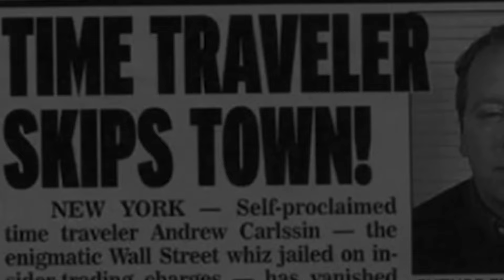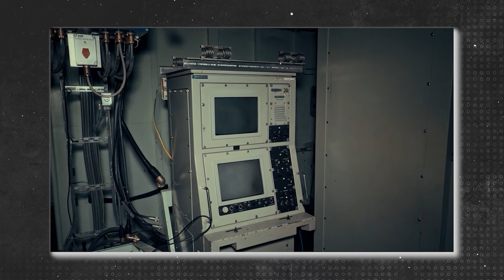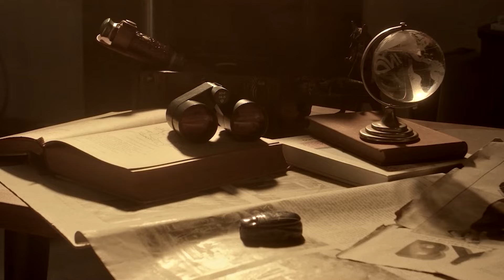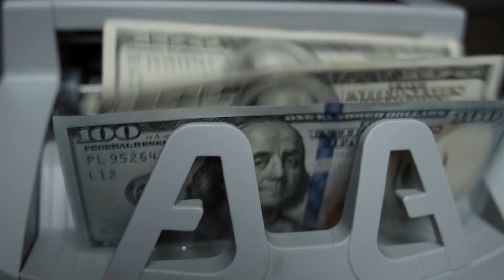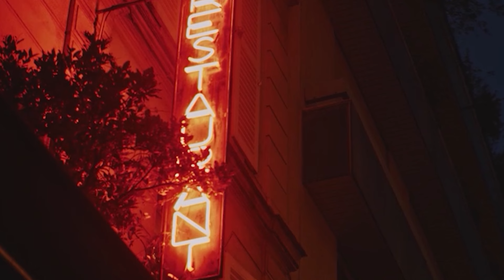Shocking Time Traveler Stories That Will Leave You Speechless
Time traveling is fascinating, and I don’t know anyone who wouldn’t want to try it, but is it possible? Well, the people you are about to meet have told the world they are time travelers. Join us, as we look at shocking time-traveler stories that will leave you speechless.

Watch our “What they NEVER told you about what happened to the DEAD BODIES on D-Day”

The Sergei Ponomarenko Story

Sergei Ponomarenko is famous for a strange and dramatic episode in 2004 involving an alleged alien abduction. He was living in Krasnodar, Russia, when the incident occurred. He was 29 years old and worked at a local construction site. The incident apparently took place on *August 24, 2004. Ponomarenko stated that while working late at night, he was approached by a group of mysterious individuals who led him aboard a spacecraft.

Jophar Vorin

Jophar Vorin's story first made headlines in the early 2000s, when he was reported as a time traveler from the year 2256. According to the story, Jophar Vorin claimed to have journeyed back in time to provide information about the future and warn people of imminent disasters or important changes.